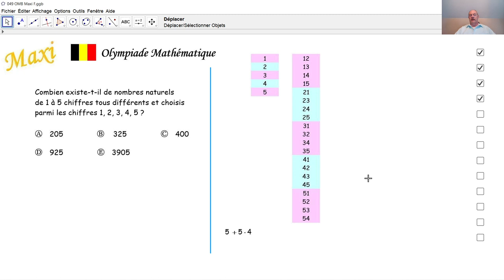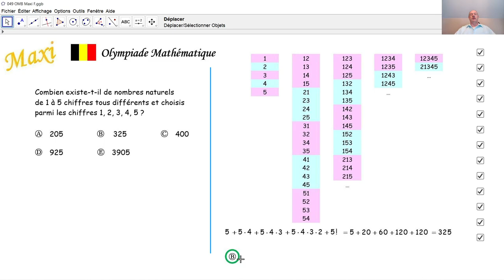Olympiade mathématique Maxi 049